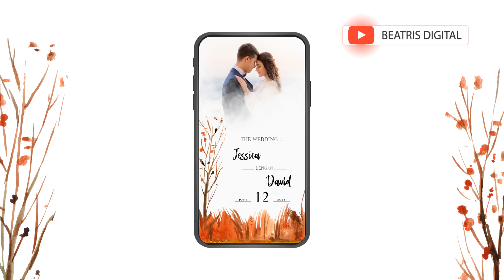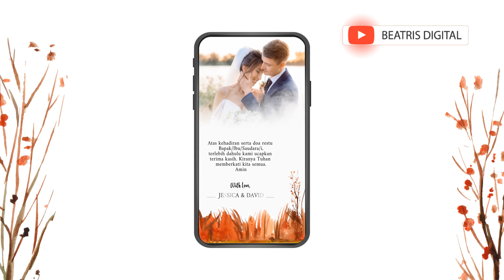Contoh Undangan Digital Kekinian | Wedding Invitation | Watercolor Template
Halo. Terima kasih sudah berkunjung ke youtube channel saya.

Dukung terus channel ini untuk mendapatkan template undangan lainnya.

Pembuatan video ini dengan Adobe After Effects CC 2019.
Diedit dengan aplikasi Adobe Illustrator 2020.

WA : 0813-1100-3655